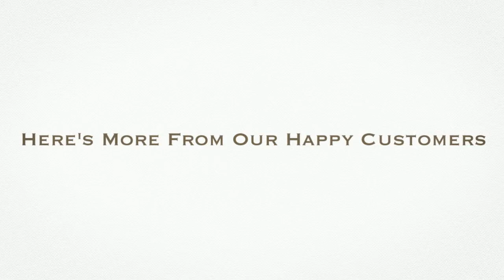Bryn Mawr CA Leak Detection - Leak Repairs and Slab Leaks